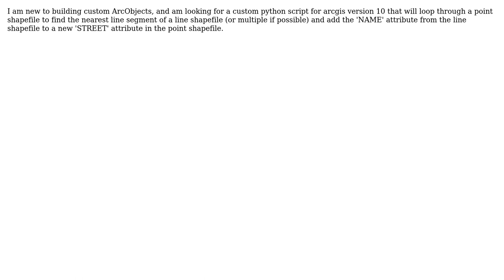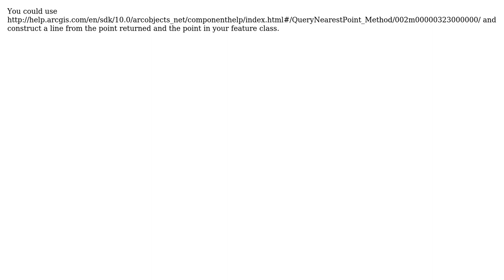GIS: Finding nearest line to point using ArcGIS Desktop (ArcObjects/ArcPy)? (2 Solutions!!)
GIS: Finding nearest line to point using ArcGIS Desktop (ArcObjects/ArcPy)?

With thanks & praise to God, and with thanks to the many people who have made this project possible! | Content (except music & images) licensed under CC BY-SA | Music | Images & others | With thanks to user PolyGeo user klewis user Justin Zimmerman user Jason Scheirer and the Stack Exchange Network Trademarks are property of their respective owners. You are responsible for your own actions.